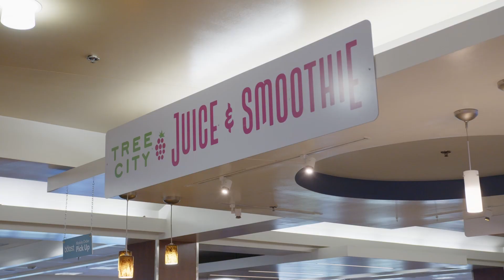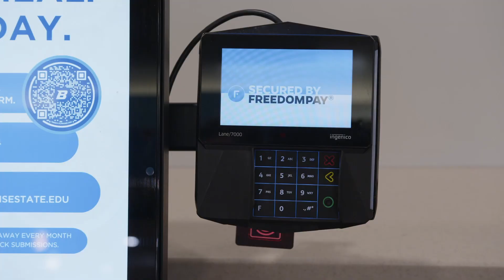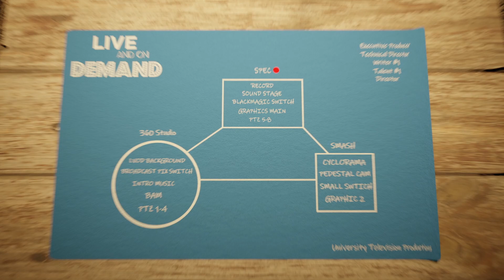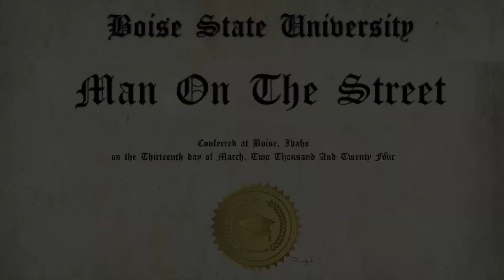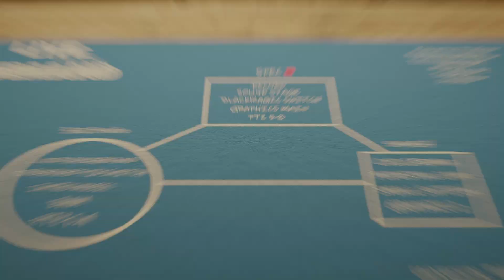Live & On Demand - Episode 23 (Real News)